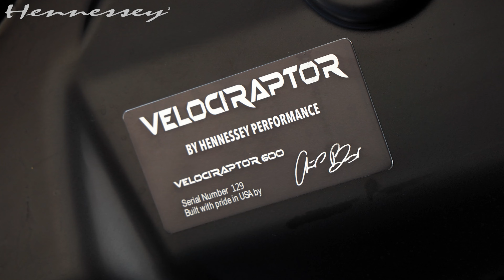Hennessey VelociRaptor 600 // Ford Raptor Upgrade // Customer Delivery!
Simply put, Hennessey's VelociRaptor 600 upgrade delivers Ford's F-150 Raptor to new heights of performance and capability. Under the hood, enhanced air induction, a high-capacity intercooler with blow off valve, and an upgraded engine-management system is added to the stock 2023 Ford Raptor to boost performance of its twin-turbocharged 3.5-liter V6 engine. Exterior upgrades include VelociRaptor front and rear bumpers with integrated LED lights, 20-inch Hennessey wheels, 37-inch off-road tires, electronic fold-out steps, and a suspension leveling kit. Satisfaction guaranteed with Hennessey's 3-year/36,000-mile warranty.